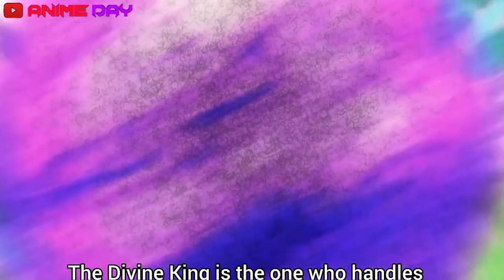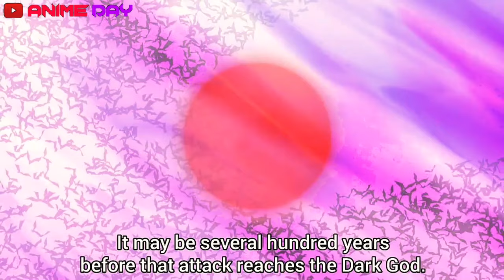My Instant Death Ability Is So Overpowered | Episode 5 | Explained in Hindi | Anime Day | 2024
My Instant Death Ability Is So Overpowered | Episode 05 | Anime Explained In Hindi | 2024

Anime Credits :- My Instant Death Ability is So Overpowered
Genre :- Comedy, Fantasy, Isekai

All The Work In This Video Is done By Anime Day And This Video is not For Reposting.

If You Enjoyed Our Video, Then Don't Forget To Share Our Video On WhatsApp, Facebook Or Any Other Social Media Platform And Also Hit The SUBSCRIBE Button Turn On The NOTIFICATION BELL icon button if you Don't Want To Miss Any Video Of Our Channel.

My Instant Death Ability is So Overpowered Explained in hindi
My Instant Death Ability is So Overpowered release date
My Instant Death Ability is So Overpowered Review